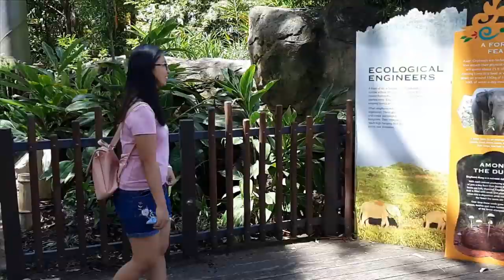Sydney Week2of2 | Australia | Trip 022019 | Ellis - Clear My Head